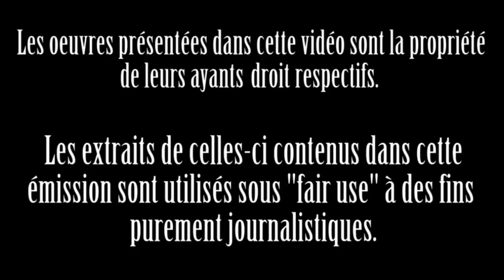Captain America: The Winter Soldier | Critique du CinémARTHUR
Un film Marvel avec Robert Redford?!
Comme quoi, tout est possible, avec de l'argent.

Captain America: The Winter Soldier, un film d'Anthony Russo et Joe Russo. Produit par Kevin Feige. Scénario de Christopher Markus et Stephen McFeely. Ce film contient des performances - entre autres - de Chris Evans, Scarlett Johansonn, Sebastian Stan et Robert Redford.